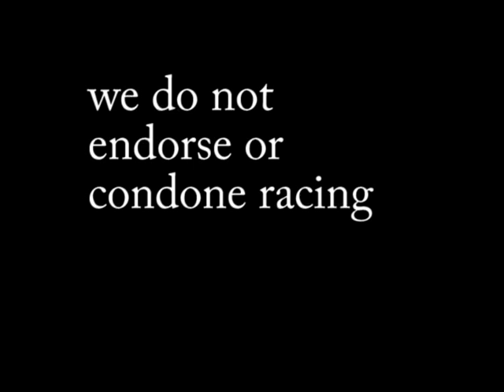kent street racing short documentary